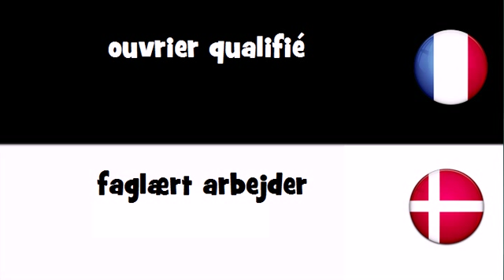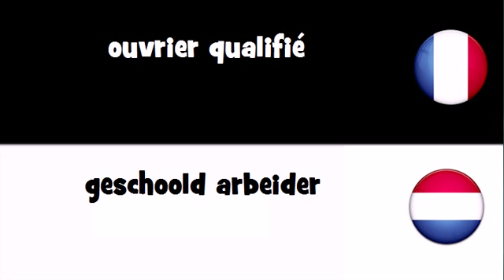VOCABULAIRE EN 20 LANGUES = ouvrier qualifié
frenchwithvincent VOCABULAIRE EN 20 LANGUES = ouvrier qualifié